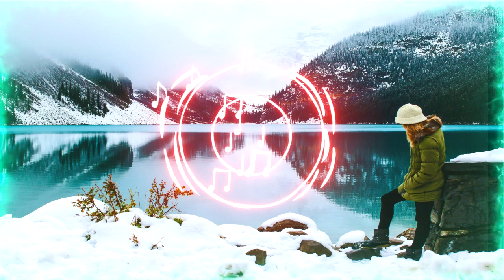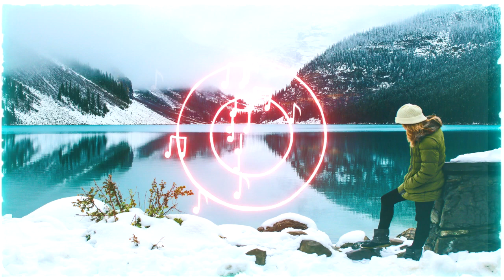[FREE] 🎧✔️✔️👍 MuSica ELECTRO POP (No Copyright Music) 🎼🎶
Bienvenido, en este canal podras encontra musica libre de derechos de autor.

"MuSica ELECTRO POP Problem para creadores de 🙋MuSic GaMerS🎶 freecopyright🥇 está posteada bajo una  licencia Creative Commons.